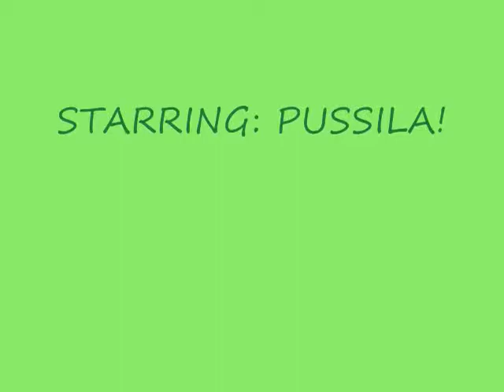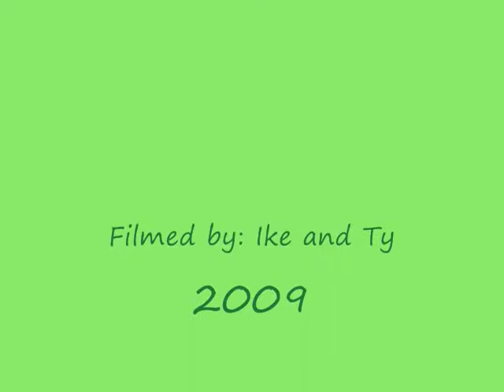Pussila Objection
One of our favorite things about visting Twist is PUSSILA. Here she entertains the crowd as always, and even brings me into the scene for a little 'taste testing'